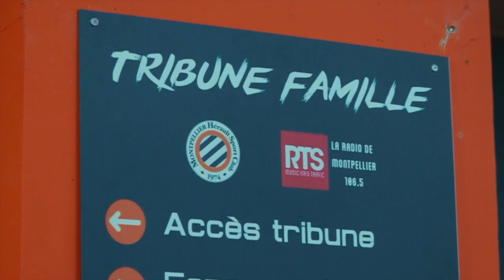Tribune Famille au Stade de la Mosson !